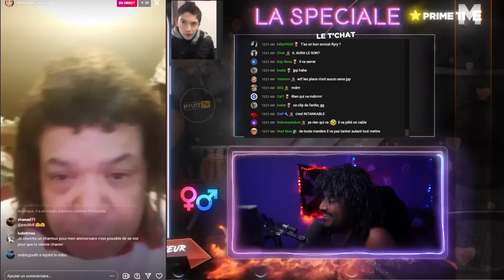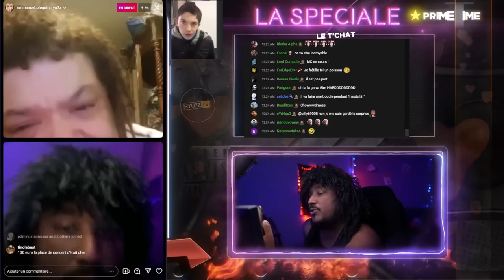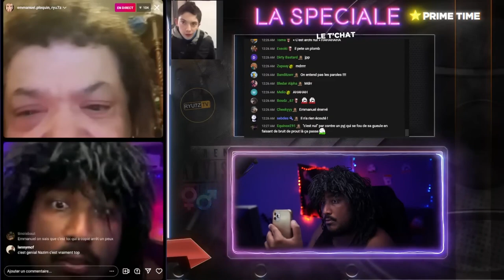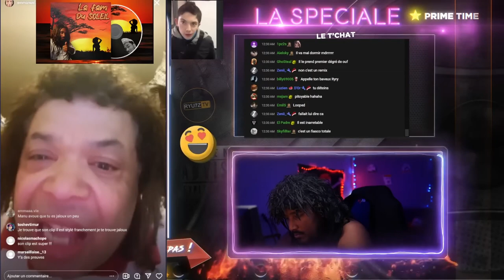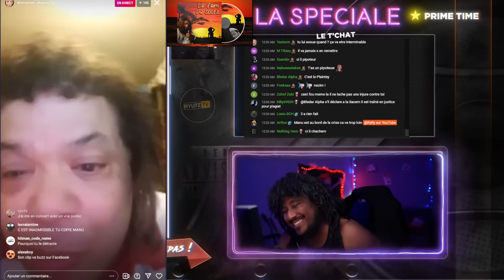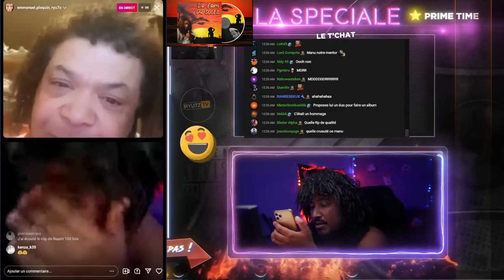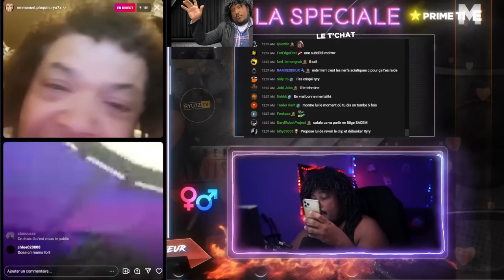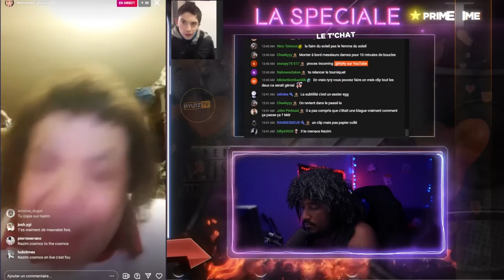TROLL ULTIME - CE CHANTEUR CÉLÈBRE ME PLAGIE ! 😱